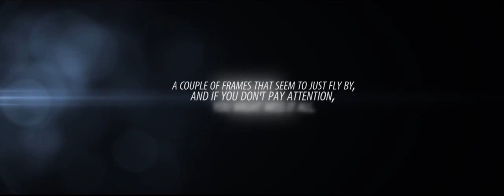Movie Moments Montage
A montage of over 150 of some of the greatest moments in film (and cinematic tv series) history.

Take the time (8 minutes) and use headphones.

This montage is about scenes only - many movies aren't that great in general. Here is my montage with good films only

It should go without saying but a video about great movie scenes obviously will contain several spoilers (especially Last of the Mohicans, Blade Runner, Heat and Léon).
If you love movies you should have seen all included ones already though or start watching them before this video.

This obviously is about my personal favorite scenes - please don't complain if your personal favorite isn't included or because none of those standard "classics" (Citizen Kane, Vertigo and whatnot) is included - Never had any goosebumps when watching those. Some of the scenes here are from movies I don't even like in general - but still had a great scene.

For private purpose only.

Music used with permission for private use only.